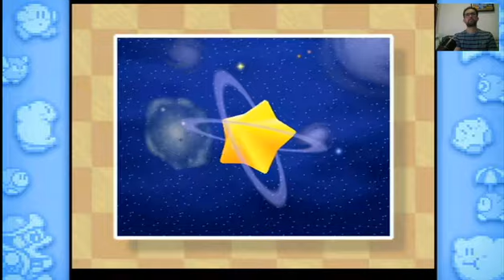004 Kirby 64: The Crystal Shards - Pop Star - Level 4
E aí pessoal blz? Vamos para mais um jogo do Kirby para completar nossa maratona dessa franquia. O próximo da lista é Kirby 64: The Crystal Shards, do Nintendo 64!
A história é a seguinte: Em um canto distante da galáxia, as fadas viviam pacificamente no planeta chamado Ripple Star. Mas então um dia, uma nuvem negra misteriosa apareceu e cercou o planeta pacífico. A nuvem, uma força sinistra conhecida como Dark Matter, veio em busca do tesouro secreto das fadas: seu cristal brilhante. Uma fada chamada Ribbon sabia que coisas terríveis aconteceriam se Dark Matter ganhasse o controle do poderoso cristal. Ela agarrou a pedra brilhante e escapou da Ripple Star - pouco antes de o planeta ser completamente aniquilado. Mas enquanto Ribbon fugia, três nuvens escuras se separaram da massa de Dark Matter para persegui-la através do espaço. E quando eles a alcançaram e atacaram, o cristal das fadas se estilhaçou em pequenos fragmentos, que caíram como estrelas cadentes no sistema solar. Ainda segurando um dos Fragmentos de Cristal, Ribbon caiu no planeta chamado Pop Star, onde - talvez pelo destino - ela correu direto para Kirby. Depois de ouvir sua situação desesperadora, Kirby decidiu ajudar Ribbon a recuperar todos os Fragmentos de Cristal.
O desafio proposto aqui é coletar todos os Crystal Shards e finalizar o jogo. Espero que gostem!